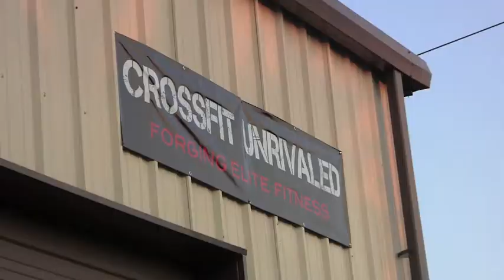Unrivaled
CrossFit Unrivaled